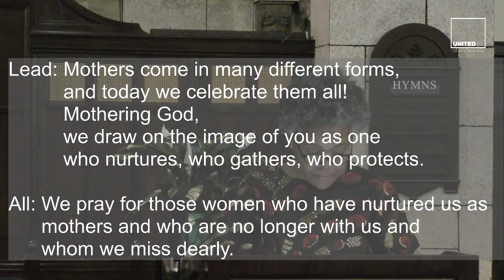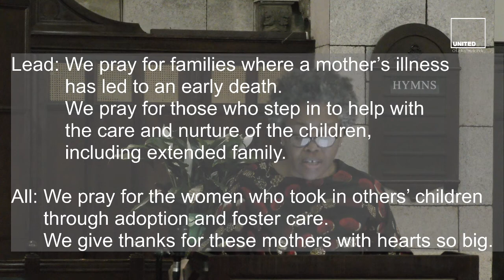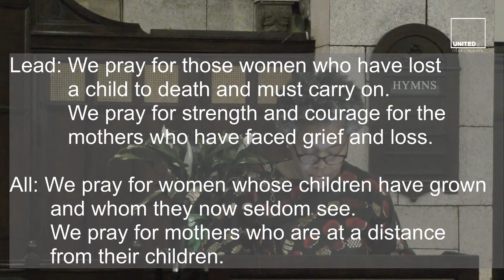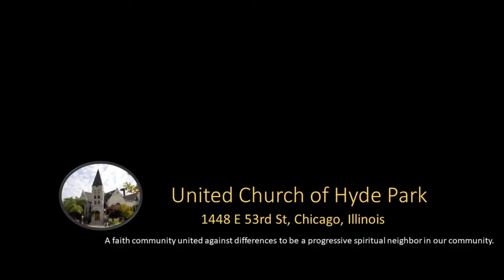Fifth Sunday of Easter and Mother's Day (May 10 2020)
Musicians:
Edith Yokley,  violin
Catherine Jaicks, soloist

Join our Sunday Live Streaming at 11:00 am.